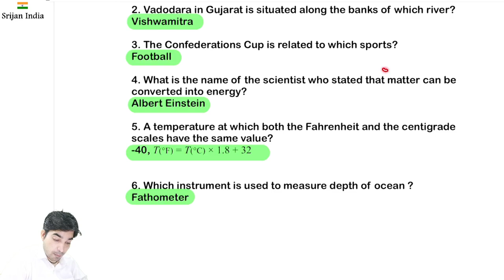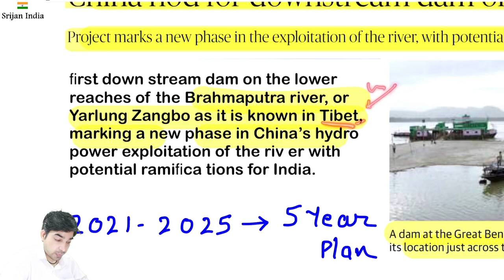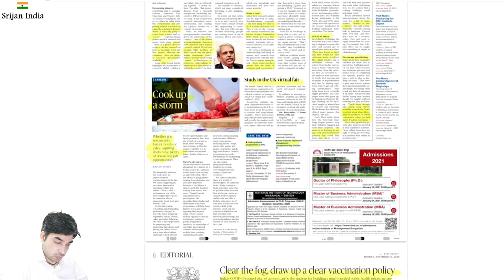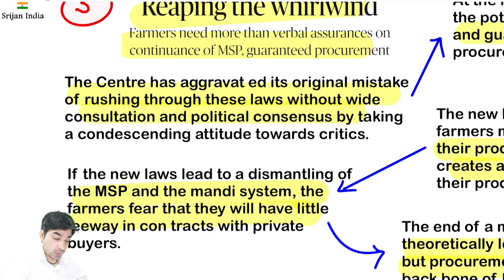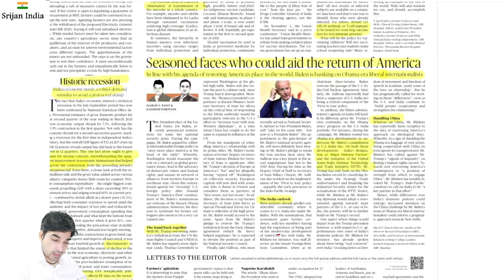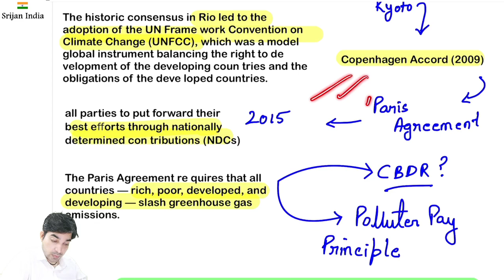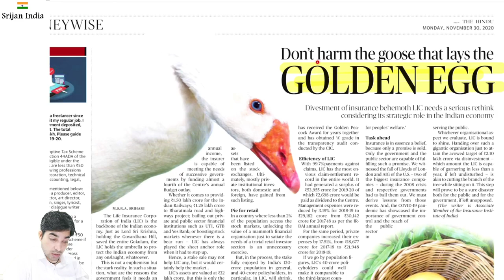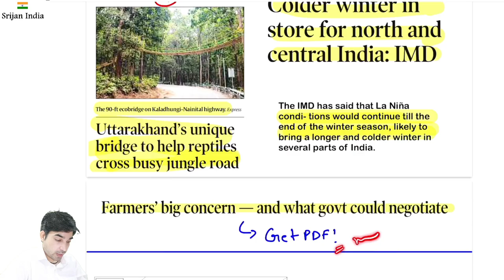30th November 2020 | Daily Brief | Srijan India